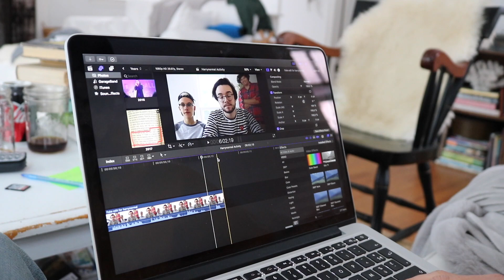HARRY STYLES IN MY HOUSE!!! | HARRYNORMAL ACTIVITY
Harry Styles is a creep.

Go follow Jack (@jacklascombe) and Harry (@harrystyles) cause he needs it.